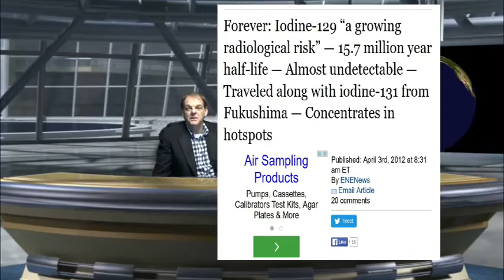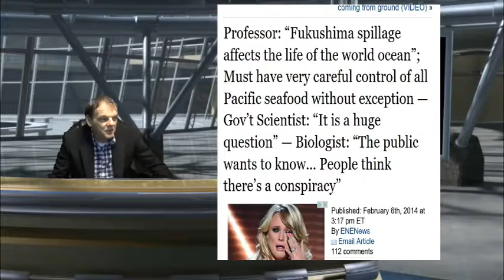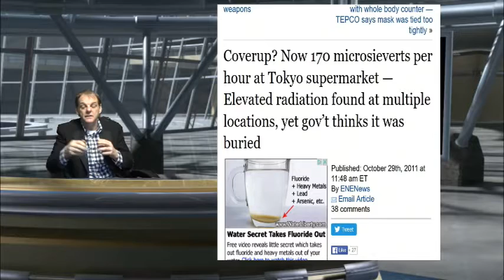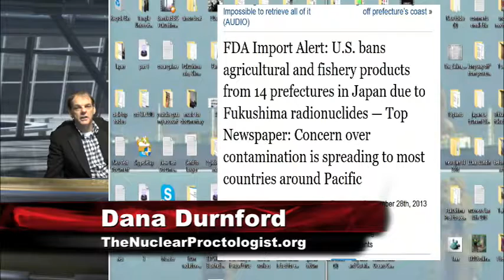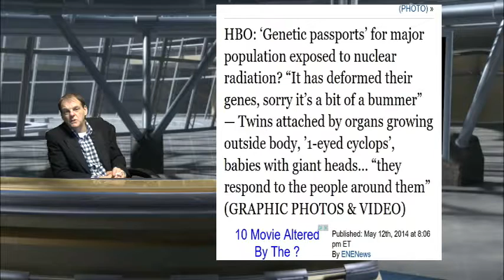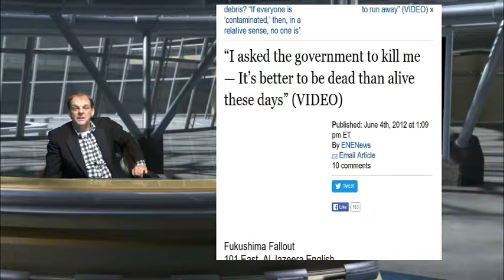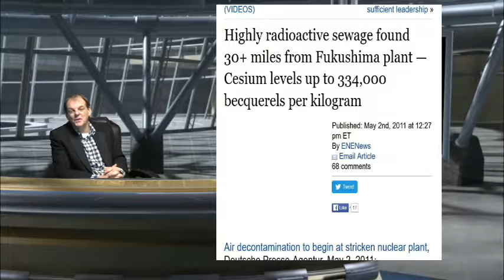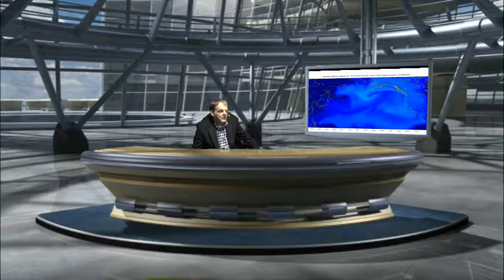Fukushima Means Pacific Sea Food Is Deadly 2016 2017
Last Update September 21th, 2016

HELLO !! Fukushima Means Pacific Sea Food Is Deadly ! Jan 16th 2016

Overwhelming precipitation brought by Typhoon Malakas created defiled groundwater to ascend to ground level at the radiation-hit Fukushima No. 1 atomic plant Tuesday night, raising feelings of trepidation of polluted water flooding out to the plant's port territory, its administrator said.

Tokyo Electric Power Company Holdings Inc. said in a public statement that plant specialists are doing their most extreme to pump up polluted groundwater at the Fukushima compound, while attempting to gauge the level of radioactive substances contained in the water.

Under typical conditions, groundwater taken from wells around the harmed reactor structures at the Fukushima plant is sifted and put away in various tanks based on the compound.

In the blink of an eye before 10 p.m. Tuesday, groundwater achieved the surface level at a perception well close to the seawall at the force plant's port, and at 11:30 p.m. Tuesday, groundwater remained at 3 cm over the surface level, Tepco said.

The well has a far higher divider and the ground around it is cleared, the organization said, playing down the likelihood that any water streamed out of the well.

By 9 a.m. Wednesday, the water level had dropped to 3 cm underneath the surface.

In the interim, some water may have streamed straightforwardly into the port before leaking underground, as indicated by the organization.

Tepco will keep pumping groundwater around the seawall, situated close to the harmed No. 1 to No. 4 reactors, and complete close examinations of water inside the port, the organization said.

So as to check the stream of groundwater into the ocean, the organization has secured the seawall with water shields and does groundwater pumping operations.

Hurricane Malakas itself was minimized to an extratropical dejection at around 9 p.m. Tuesday as it moved along the bank of the Tokai district and influenced toward the Pacific. It was at first figure to hit the Kanto locale in the early hours of Wednesday.

The past tropical storm, Lionrock, not long ago murdered no less than 17 individuals. Before Lionrock, two tropical storms had guaranteed no less than two lives in the upper east.

HELLO !! Fukushima Means Pacific Sea Food Is Deadly ! Jan 16th HELLO! Fukushima Means Pacific Seafood Is Deadly! HELLO! Fukushima Means Pacific Seafood Is Deadly! 1/16/16 Fukushima GoddardsJournal Says Pacific Fish Deadly Fukushima Means Never Eating Pacific SeaFood Dec 13th 2015 Fukushima Radiation Traced in Pacific Seafood Fukushima Pacific Seafood Horror Show: Season 3 Episode 3 March Radiation: How Bad is the Pacific Ocean from Fukushima? Fukushima's Deadly Radiation Circling Earth Every 40 Days fukushima: mystery deadly black fungus on pacific northwest fish